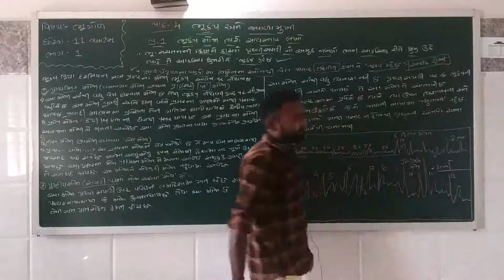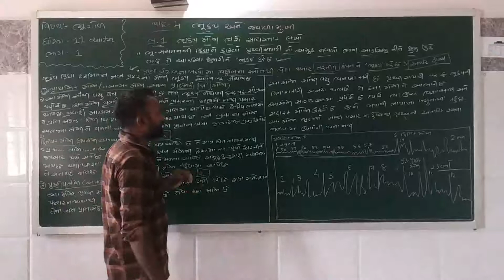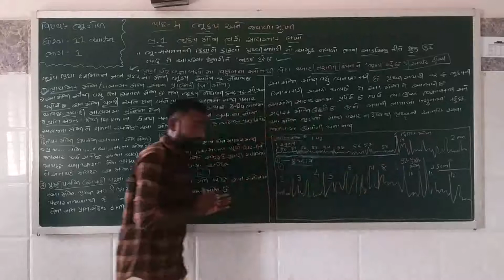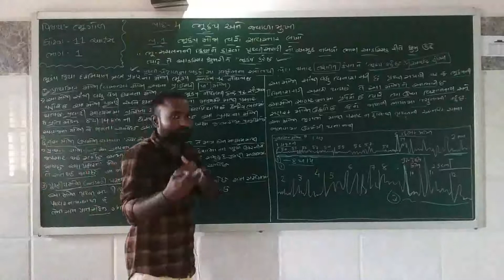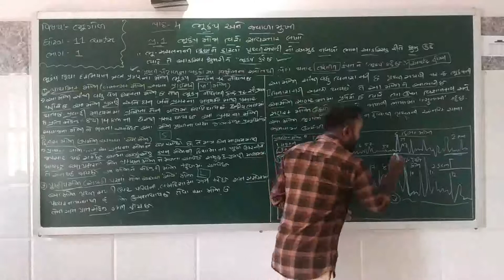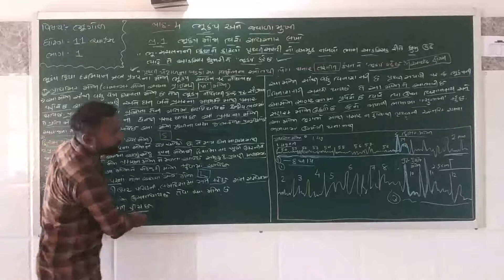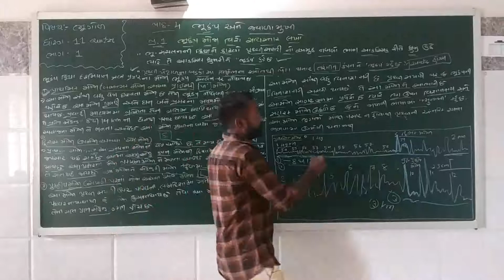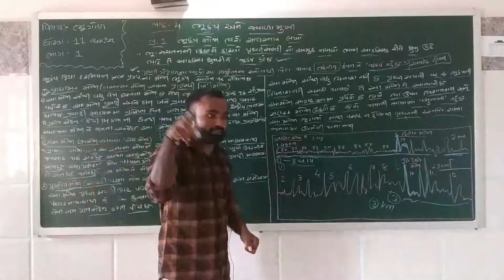પ્રકરણ – 4 ભુકંપ અને જ્વાળામુખી (ભાગ-1)